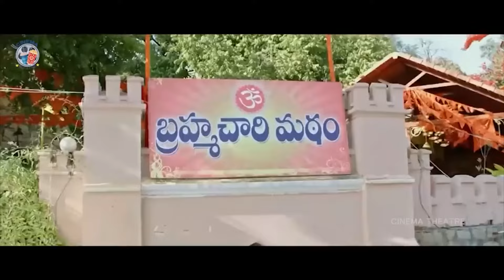Aadi Saikumar And Posani Murali Krishna Comedy Scene || Burrakath Movie Scenes || Cinema Theatre